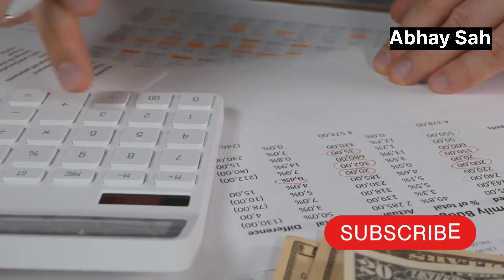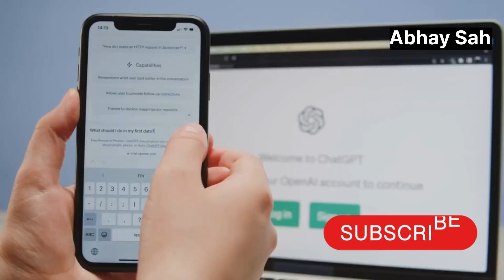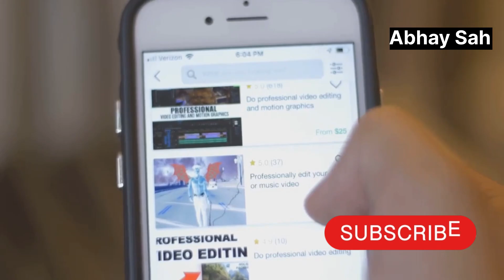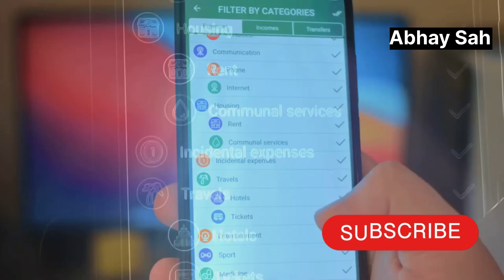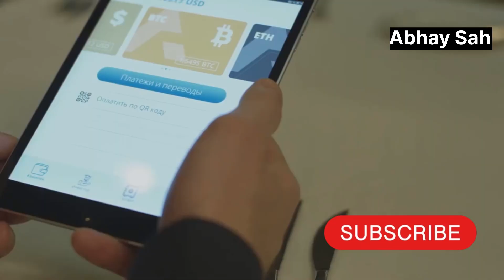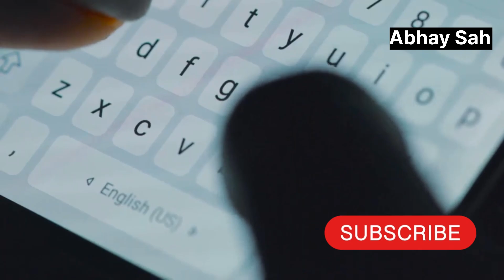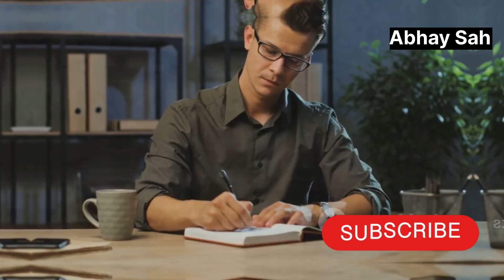How to Make money without any Skill | बिना किसी Skill के पैसे कैसे कमाए ?